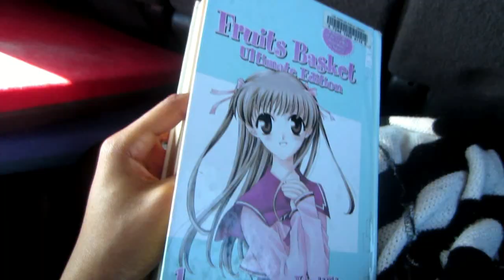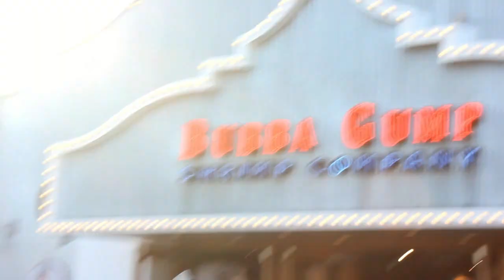GYMNASTICS PLAYGROUND! - Shani'sLife - Vlog #238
March 21st 2015 VLOG

We're a family of six from Seattle living in Southern California!

Follow My Parents...

Filmed with Canon EOS Rebel T3i & Canon Powershot Elph 110 HS